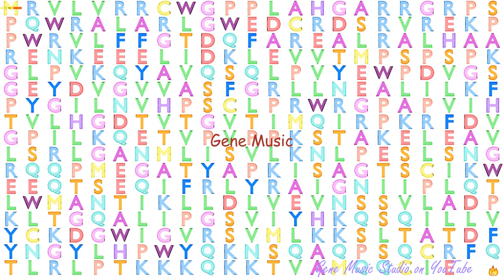Gene Music using Protein Sequence of MTFMT "MITOCHONDRIAL METHIONYL-TRNA FORMYLTRANSFERASE"